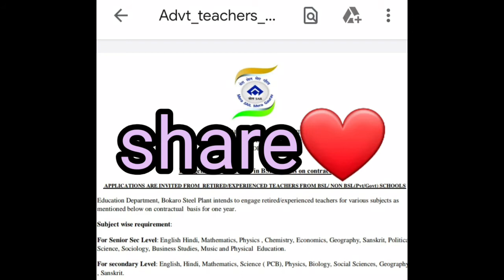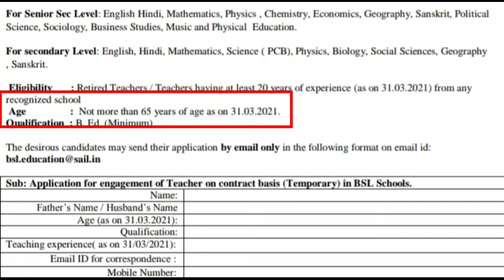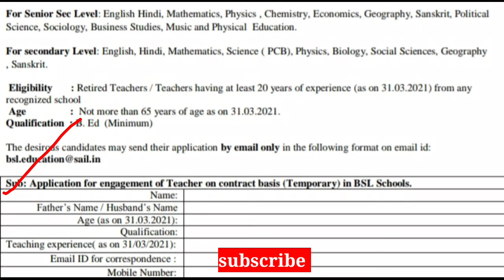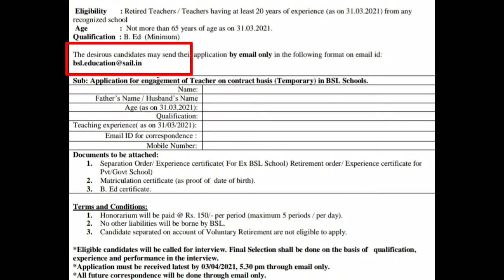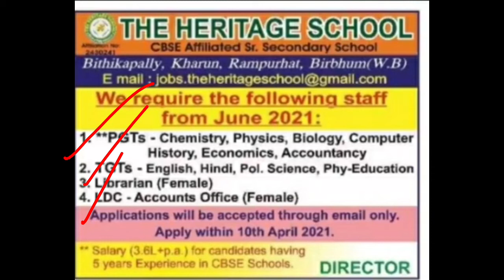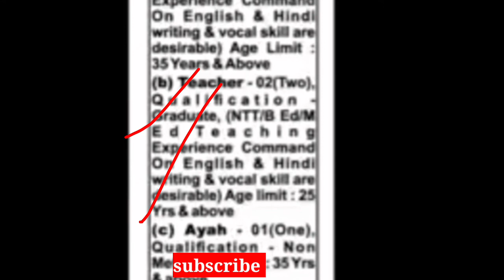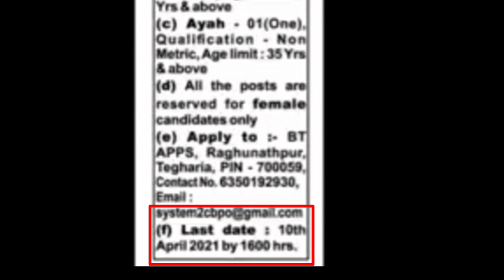School Teacher Job Vacancy।রাজ্যে বিভিন্নস্কুলে নতুন শিক্ষক ওকর্মী নিয়োগ।School Teacher Requirement।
Facebook myself